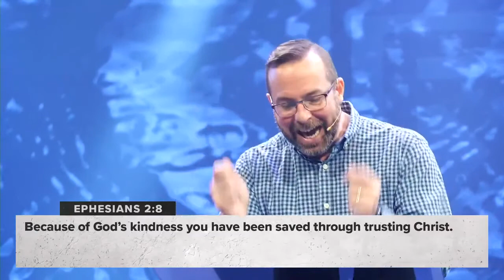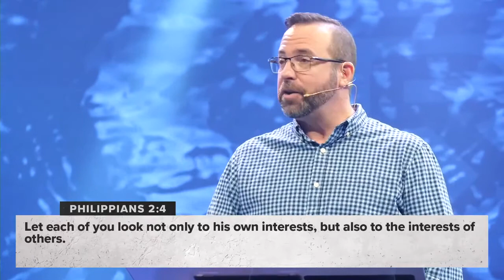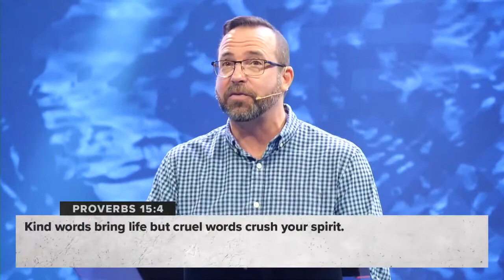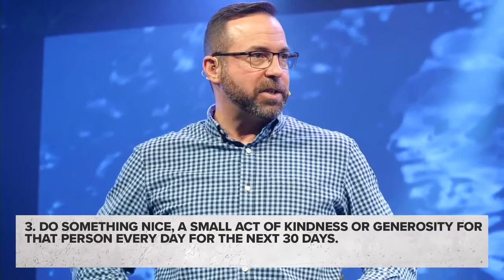RX Covid19 Week 2 | Pastor David Crosby | Community Church